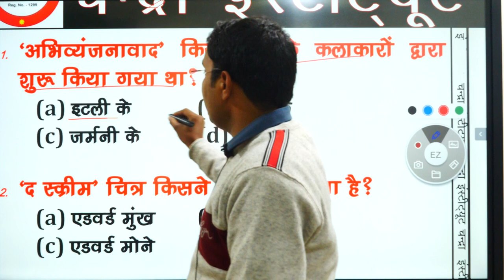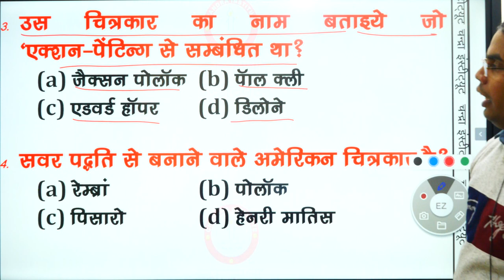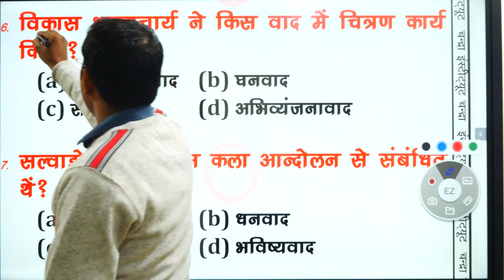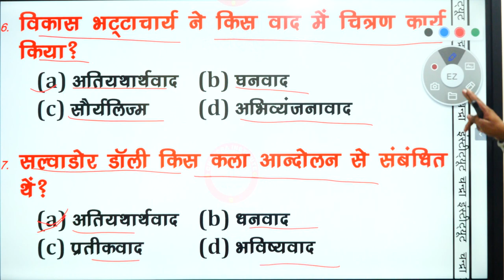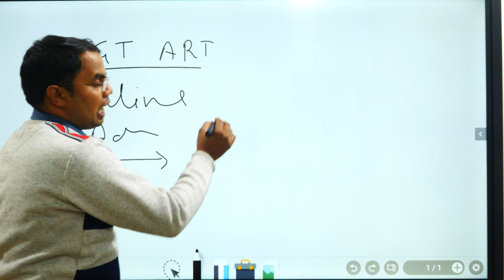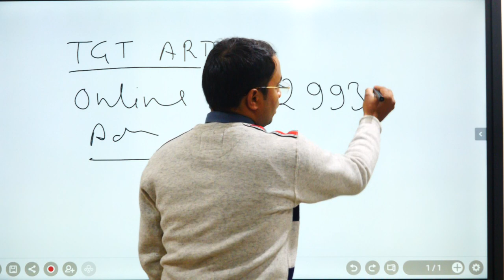🔴01:00PM UP_TGT_ART UPTGT PR 06 ||🔥🔥 important🔥🔥 TGT_ART Online UP TGT 2020